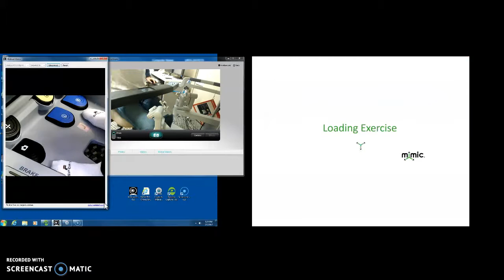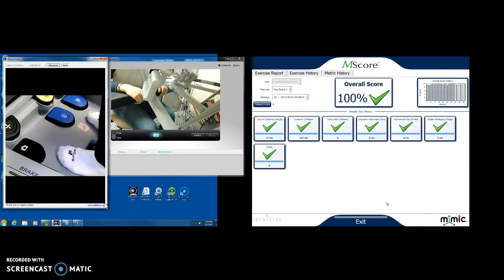PEG Board 2 - SE